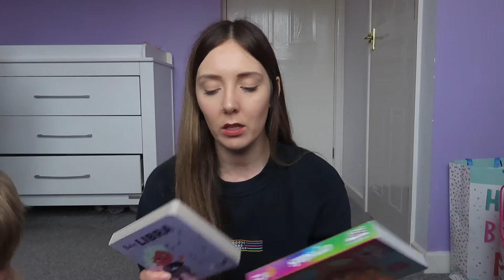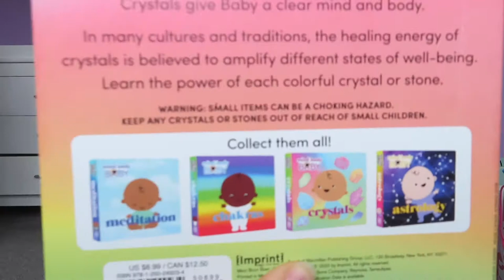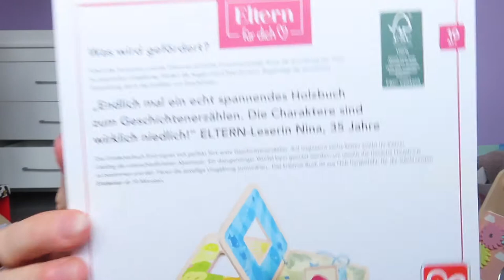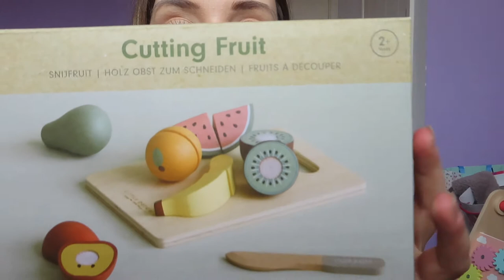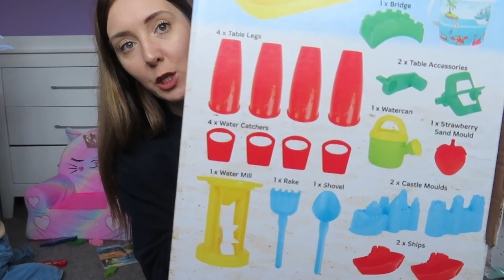What my 1 year old got for her birthday | Gift ideas for babies & toddlers!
The intention of this video was simply to give some ideas on gifts you can buy for the small people in your lives, it is in no way meant to brag or show off what my daughter has been given. We are very fortunate (and grateful) to have a big family, so our daughter got quite a lot for her first birthday. Please do not ever feel bad for not being able to get much for your babies, the only thing they really need is you!

LINK TO ITEMS:
Libra book

Crystal book